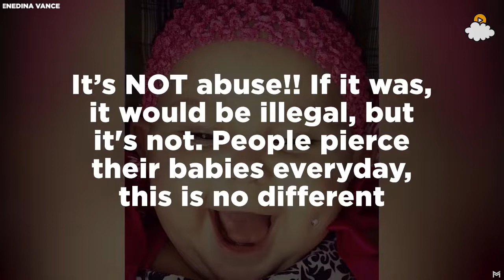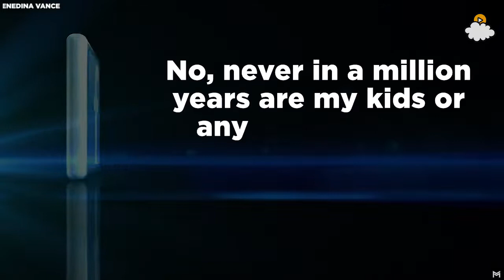20181024028 Photo Of Baby With 'Pierced' Cheek Sparks Outrage And Mom Sa